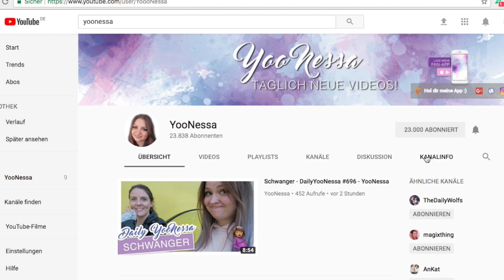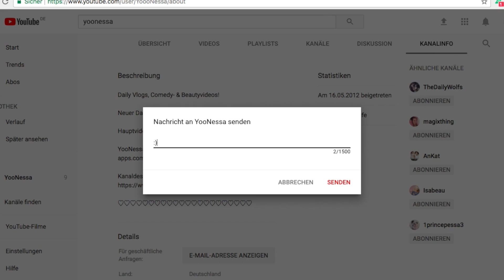SCHWARZE HAARE? + VERLOSUNG - Haarveränderung - YooNessa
Neues Video + VERLOSUNG :)
Ich war endlich wieder beim Friseur :)
Wie gefällt euch meine Veränderung und welche Haarfarbe habt ihr momentan? :)

Postfach für Pakete und Päckchen:

Vanessa Wolf
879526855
Packstation 115
44263 Dortmund

Postfach für Briefe:

Vanessa Wolf
Postfach 30 06 26
44263 Dortmund

♥ SNAPCHAT▸ Yoonessa

▸▸ Neue Videos: Jeden Mittwoch & Samstag um 12 Uhr und täglich